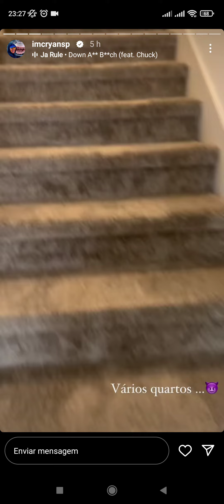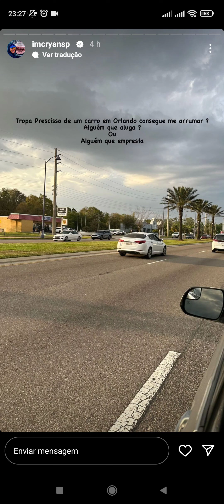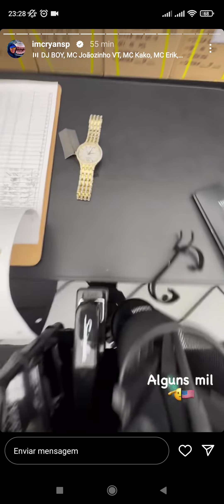MC Ryan SP no Estados Unidos 2023!